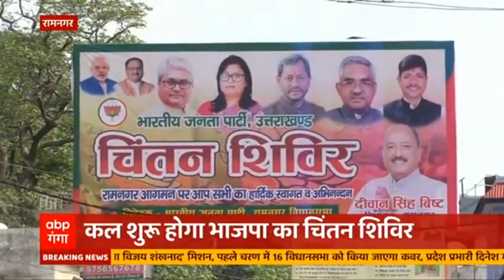Joshimath: हेमकुंड साहिब ट्रैक पर गए 2 ट्रैकर्स का रेस्क्यू, दोनों बताए जा रहे बीमार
जोशीमठ: हेमकुंड साहिब ट्रैक पर गए 2 ट्रैकर्स का एसडीआरएफ ने रेस्क्यू किया है. दोनों ट्रैकर्स बीमार बताए जा रहे हैं. प्रशासन की इजाजत के बगैर ही दोनों युवक ट्रैकिंग पर गए थे.